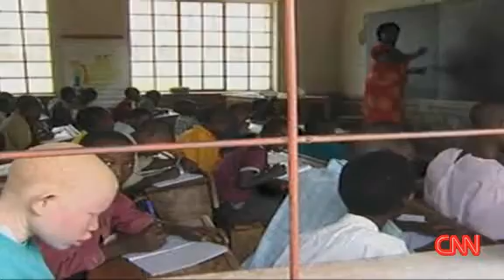Under The Same Sun: African Albinos become prey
Albinos in East Africa are falling victim to hunters who desire their skin and body parts. ITN's Martin Geissler explains.